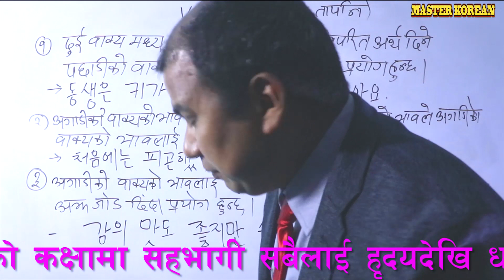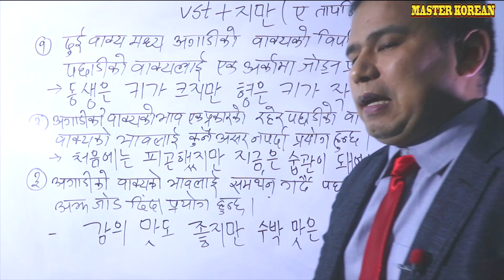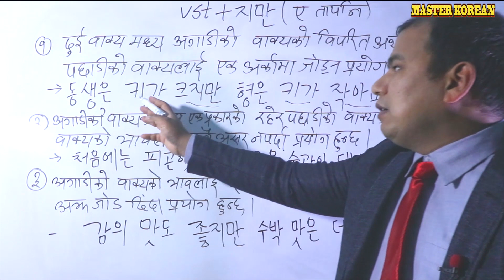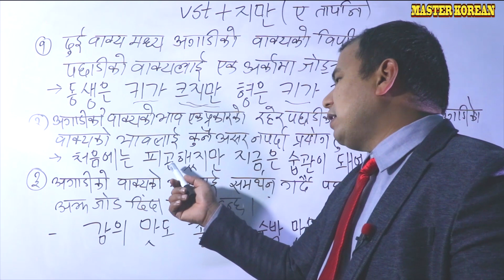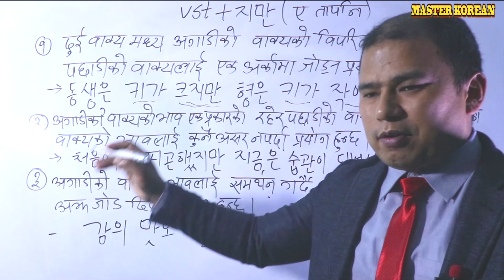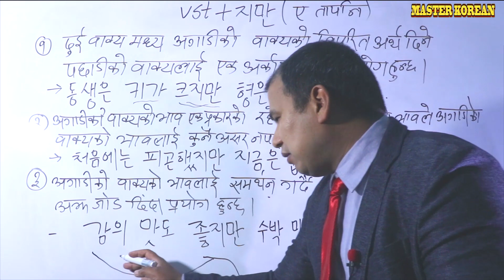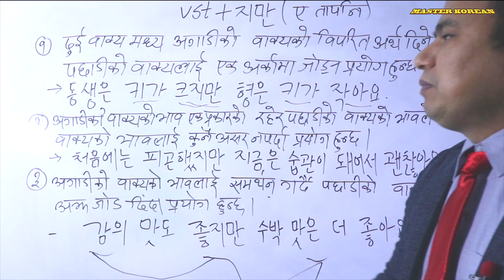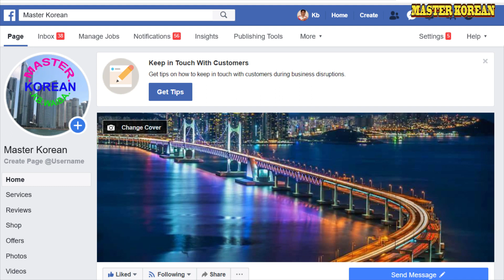korean grammar part 3 important for eps exam and topik level test exam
यो च्यानलमा अपलोड भएको भिडियोहरु ई.पि.एस. विद्यार्थीलाई मात्र महत्वपूर्ण नभएर टोपिक लेवल तयारी गर्ने,सिविटी तयार गर्ने तथा विस्व भाषा क्याम्पसमा सेमेस्टर तयारी गर्नेहरुको लागी धेरै महत्वपूर्ण छ । धन्यवाद।